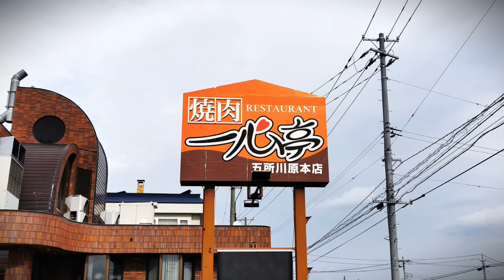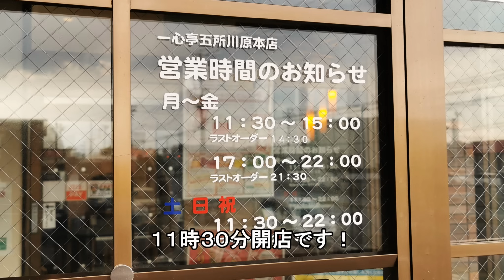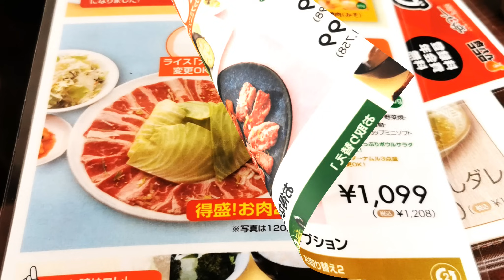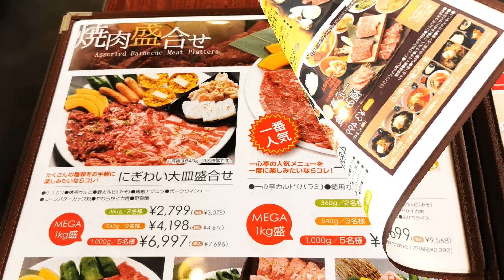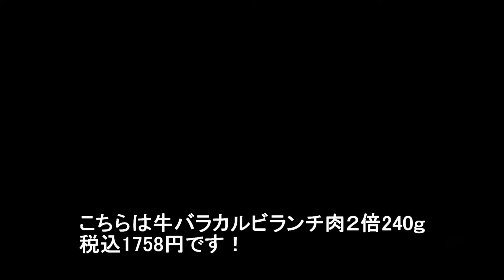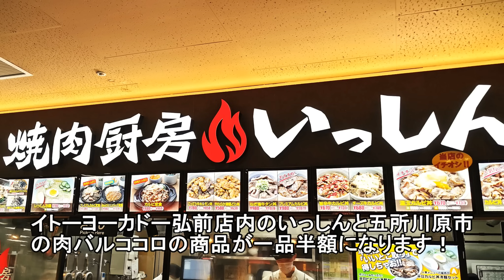誕生月がお得です。 肉のブーケと弁当半額クーポン！一心亭【青森県五所川原市・弘前市】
今回は誕生日のプレゼントをもらいに一心亭五所川原本店さんにおじゃましました！
イトーヨーカドー弘前店内の焼肉厨房 いっしんと五所川原市の肉バルココロさんの一品半額クーポンももらえますよ＾＾

焼肉レストラン 一心亭 五所川原店
住所　青森県五所川原市一ツ谷507-16
営業時間　平日 11：30〜15：00（L.O / 14：30）
　　　　　　　 17：00〜22：00（L.O / 21：30）
　　　　    土日祝 11：30〜22：00（L.O / 21：30）
定休日

焼肉厨房 いっしん
住所　青森県弘前市大字駅前3-2-1 イトーヨーカドー弘前店 B1F
営業時間　9:00～21:00
定休日